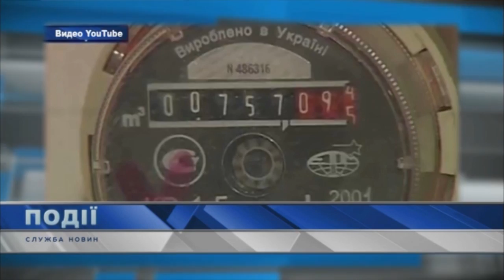В незаконной «ЛНР» без воды больше 10 поселков и городов